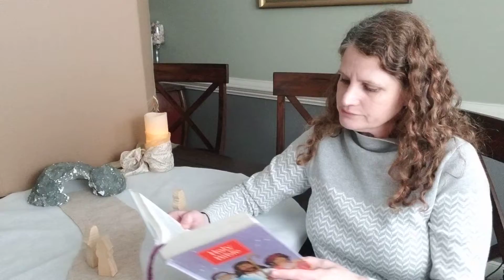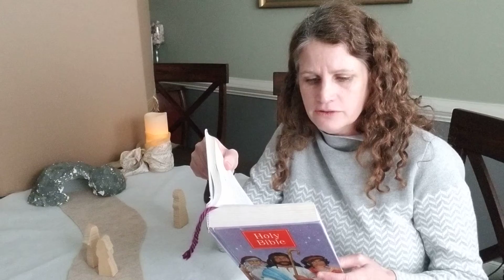Children's Worship - Jesus Appears to Mary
In this children's worship lesson, Jesus has risen from the dead and appears to Mary Magdalene.